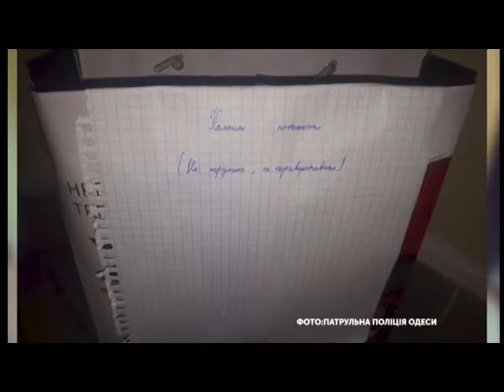25.01.2019. Новини. 08:30